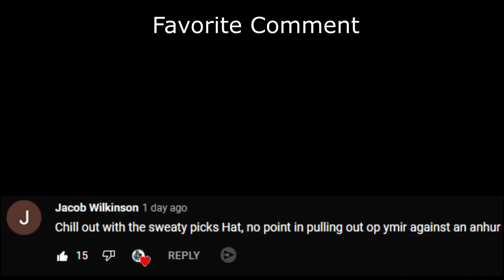Blink and Awilix, Name a More Iconic Duo (Smite Season 8 Duel)